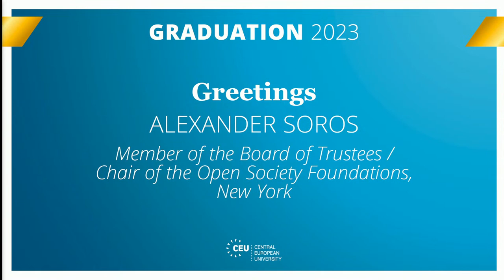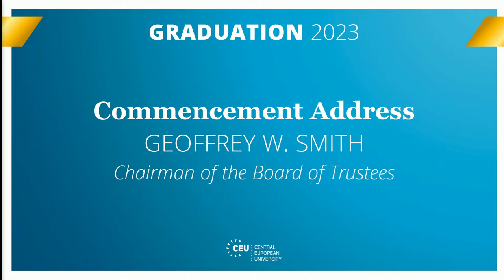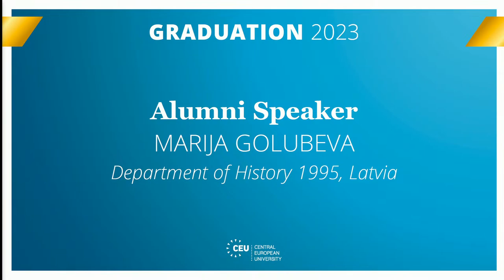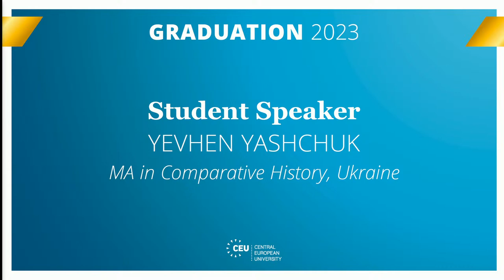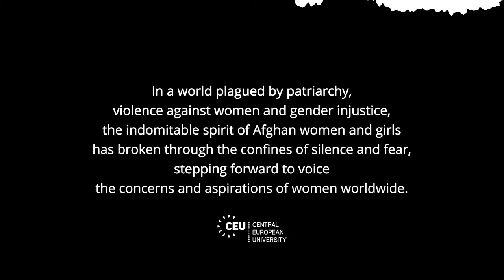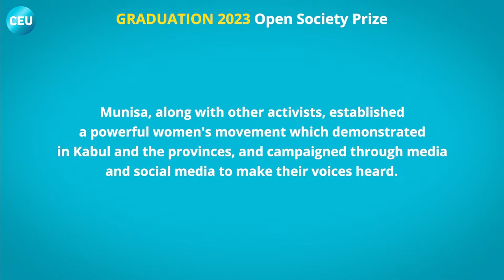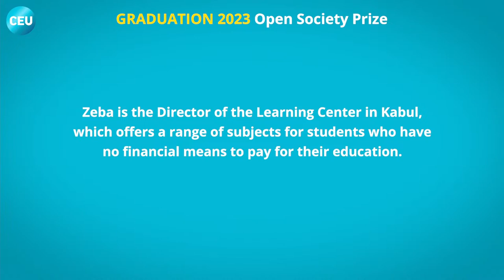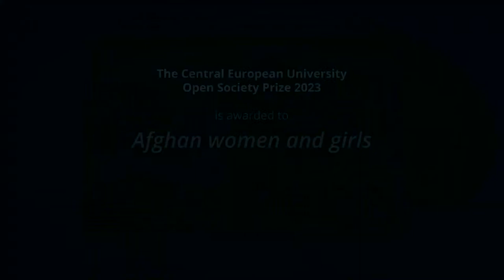CEU Graduation Ceremony 2023